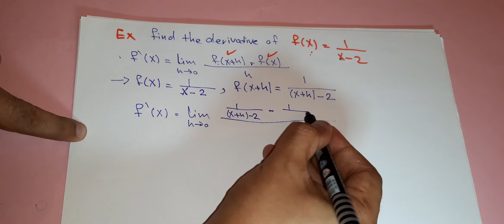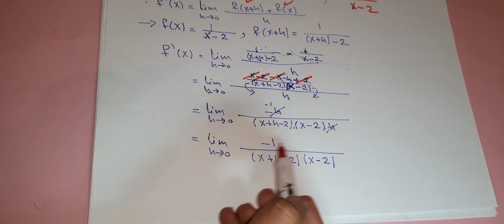تمارين على التفاضل باستخدام التعريف 1